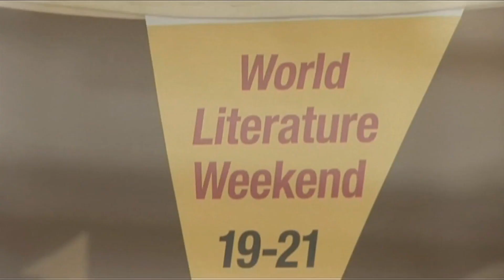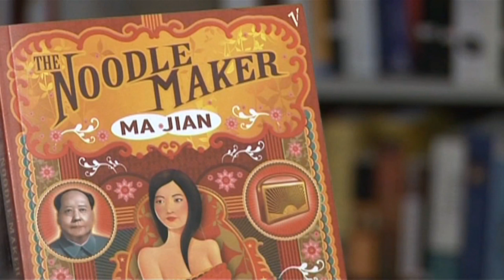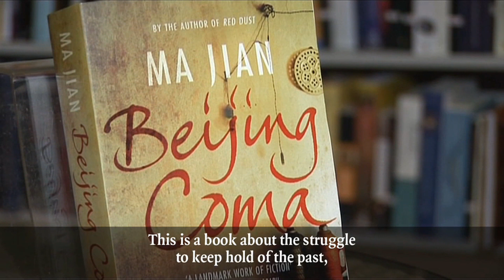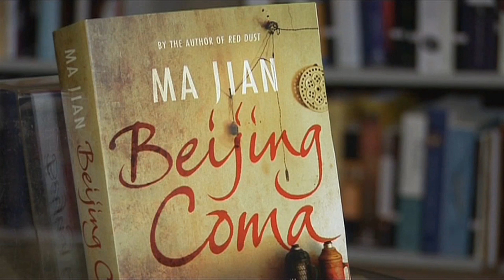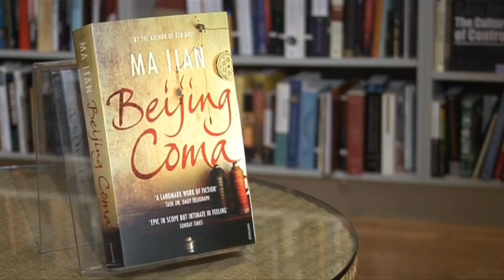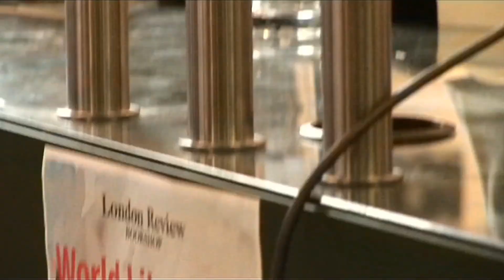World Literature Weekend - Ma Jian (London Review Bookshop, 2010)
London Review of Books' World Literature Weekend showcases incredible authors and translators from across the globe.